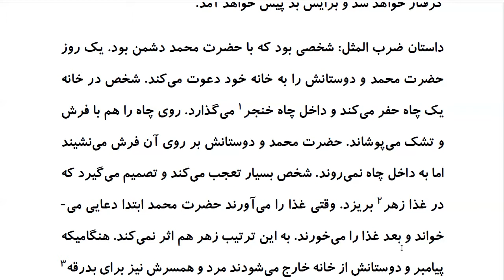Top 100 Persian Proverbs: Proverb 19: هِر کِه چاهی بِکَنِه بَهرِ کسی اَوَل خودَش دُوُم کَسی